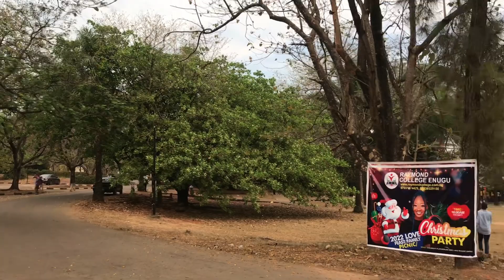VLOG: EXPLORING NIKE LAKE RESORT IN ENUGU NIGERIA.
Showing you around Nike lake resort in Enugu
#1 trending